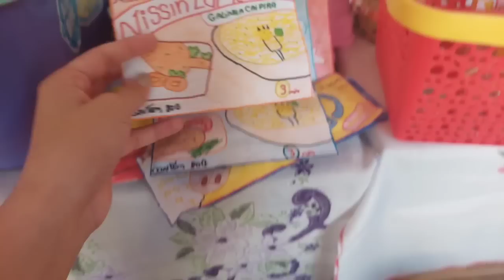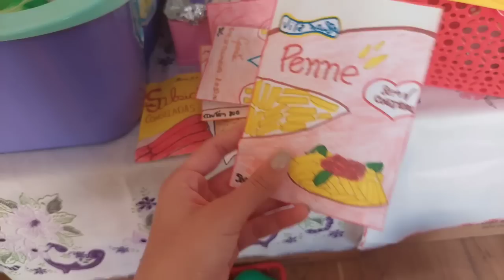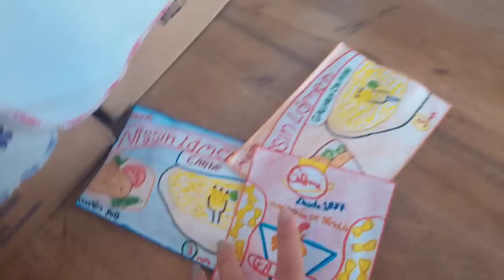Comprinhas do Mercadinho/Guardando🥦🍗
Oi Gentii❤Tudo bem com vocês?espero muito que SIM!